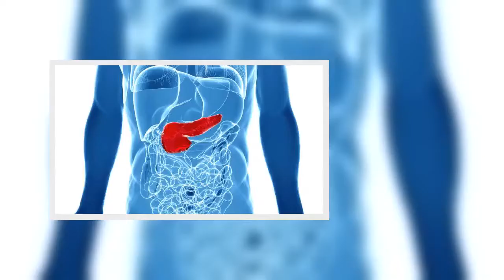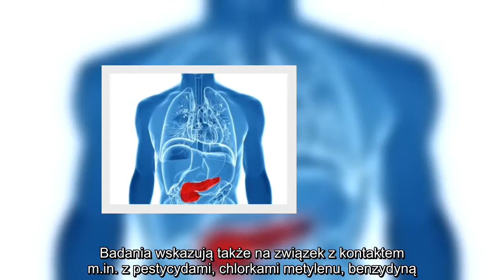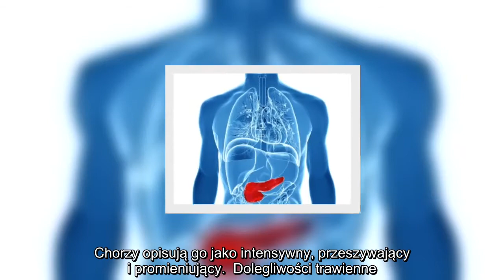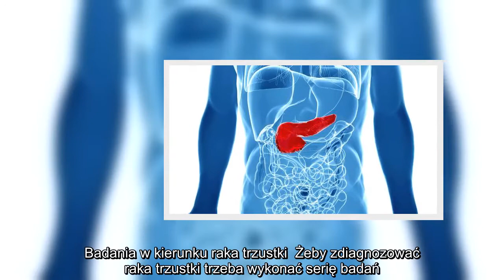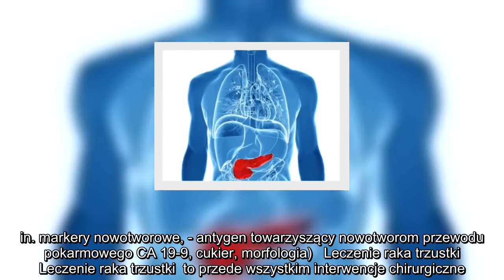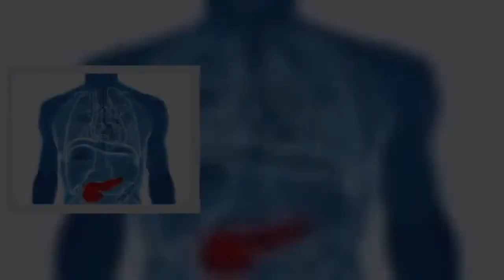✅ W Polsce co roku 3 tys. osób słyszy tę druzgocącą diagnozę. Sprawdź, czy nie masz objawów tej chor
✍ Rak trzustki znajduje się w pierwszej dziesiątce najczęściej występujących w Polsce nowotworów złośliwych. Jego rokowania są złe – szanse na pięcioletnie przeżycie z rakiem trzustki wynoszą 1-3 procent. To mało. Prawdopodobieństwo wyleczenia wzrasta jednak, gdy choroba zostanie bardzo wcześnie wykryta. To trudne zadanie, bo objawy raka trzustki są trudne do zinterpretowania Leczenie raka trzustki to przede wszystkim zabieg operacyjny i chemioterapia.  Najczęstszym rodzajem raka trzustki jest gruczolak przewodowy (ok. 90 proc. przypadków).  Przyczyny raka trzustki  Przyczyny raka trzustki nie są do końca poznane. Wiadomo, że ryzyko zachorowania wzrasta z wiekiem – 80 proc. przypadków tej choroby dotyczy osób po 60. roku życia. Sprzyjają jej też niektóre schorzenia przewlekłe  - częściej na raka trzustki zapadają osoby borykające się z cukrzycą, zapaleniem trzustki, chorobą wrzodową żołądka. Ryzyko wystąpienia tego raka podnoszą również: otyłość, palenie papierosów, picie alkoholu. Badan ...